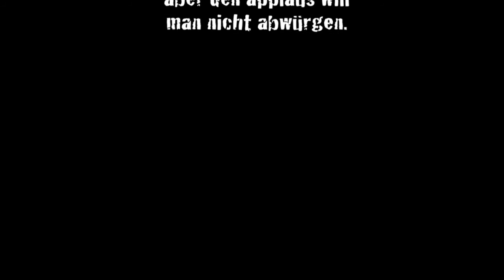Freiheit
Hinter den Kulissen von klettenheimers KleinKunstCafé in Wien.
In der Künstlergarderobe.
Und: Marie Mandelbaum singt den Song "Freiheit!"
aus "Die KaffeeHausOper".